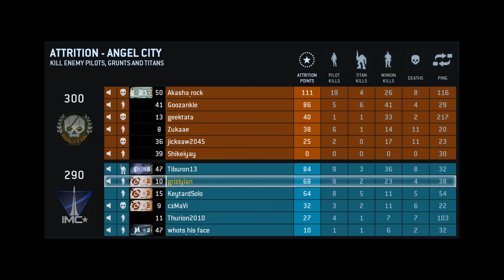Some Titanfall (1 round)